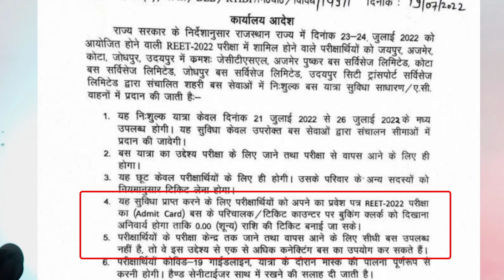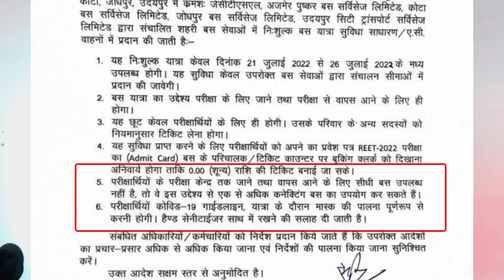Reet Exam 2022 Free Bus Service New Update | रीट परीक्षा 2022 में कैसे मिलेगी फ्री बस सेवा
Reet exam 2022 free bus service kaise milegi

                                                        Jitendra Singh